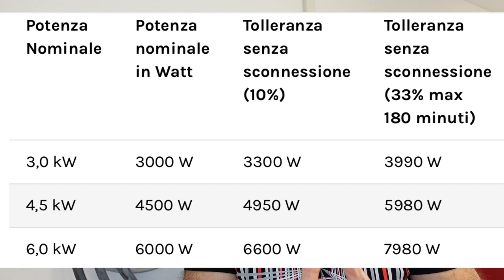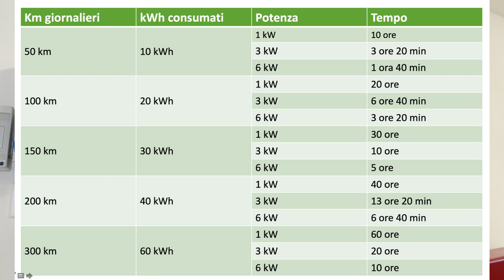Quanta potenza⚡️ci serve per la nostra auto elettrica?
Scopriamo di quanta potenza abbiamo bisogna per gestire la nostra Tesla nel quotidiano.